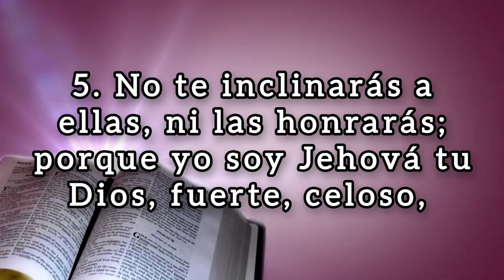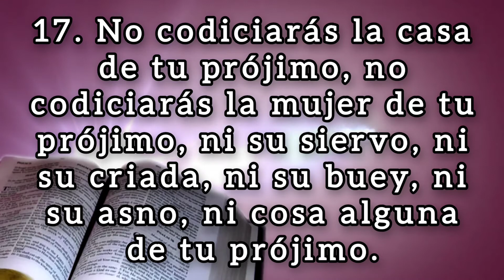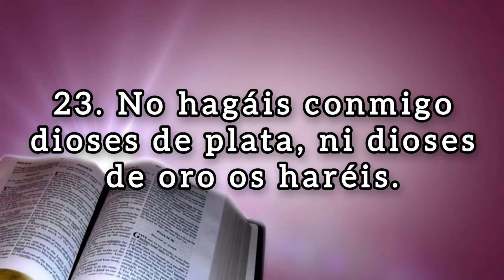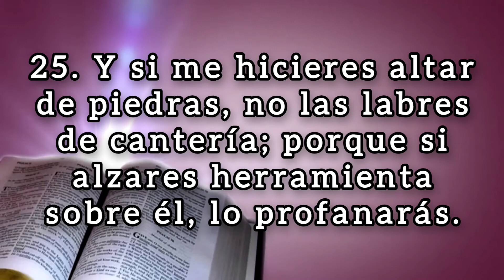🔴 ÉXODO Capitulo 20 hablado con letra ( Los Diez Mandamientos ) LA BIBLIA HABLADA 📥Audio👇🏻🎵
✅ ÉXODO Capitulo 20 hablado con letra (Reina Valera 1960) [La Biblia hablada con letra] exodo 20

(Hebreos 6:10)

🪙Dirección de la billetera Red BINANCE Chain (BEP2):
bnb136ns6lfw4zs5hg4n85vdthaad7hq5m4gtkgf23
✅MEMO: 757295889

🪙Dirección de la billetera Red ETHEREUM (ERC20):
0xbc4e7f5f95fa574ef9b5dadaa33c872f838f912c

🪙Dirección de la billetera Red Arbitrum One:
0xbc4e7f5f95fa574ef9b5dadaa33c872f838f912c

🪙Dirección de la billetera Red Tron (TRC20):
TAVZV5tHfKmwZXHoBtLh1vYrRcz4ktncJJ

🪙Dirección de la billetera Red Solana:
2PFDABLB4fkK8FtJe6WkBVcsdKXcwuYYNHBgzKZp2DQZ

Los Diez Mandamientos
1. Y habló Dios todas estas palabras, diciendo:

2. Yo soy Jehová tu Dios, que te saqué de la tierra de Egipto, de casa de servidumbre.

3. No tendrás dioses ajenos delante de mí.

4. No te harás imagen, ni ninguna semejanza de lo que esté arriba en el cielo, ni abajo en la tierra, ni en las aguas debajo de la tierra.

5. No te inclinarás a ellas, ni las honrarás; porque yo soy Jehová tu Dios, fuerte, celoso, que visito la maldad de los padres sobre los hijos hasta la tercera y cuarta generación de los que me aborrecen,

6. y hago misericordia a millares, a los que me aman y guardan mis mandamientos.

7. No tomarás el nombre de Jehová tu Dios en vano; porque no dará por inocente Jehová al que tomare su nombre en vano.

8. Acuérdate del día de reposo para santificarlo.

9. Seis días trabajarás, y harás toda tu obra;

10. mas el séptimo día es reposo para Jehová tu Dios; no hagas en él obra alguna, tú, ni tu hijo, ni tu hija, ni tu siervo, ni tu criada, ni tu bestia, ni tu extranjero que está dentro de tus puertas.

11. Porque en seis días hizo Jehová los cielos y la tierra, el mar, y todas las cosas que en ellos hay, y reposó en el séptimo día; por tanto, Jehová bendijo el día de reposo y lo santificó.

12. Honra a tu padre y a tu madre, para que tus días se alarguen en la tierra que Jehová tu Dios te da.

13. No matarás.

14. No cometerás adulterio.

15. No hurtarás.

16. No hablarás contra tu prójimo falso testimonio.
17. No codiciarás la casa de tu prójimo, no codiciarás la mujer de tu prójimo, ni su siervo, ni su criada, ni su buey, ni su asno, ni cosa alguna de tu prójimo.
El terror del pueblo
18. Todo el pueblo observaba el estruendo y los relámpagos, y el sonido de la bocina, y el monte que humeaba; y viéndolo el pueblo, temblaron,